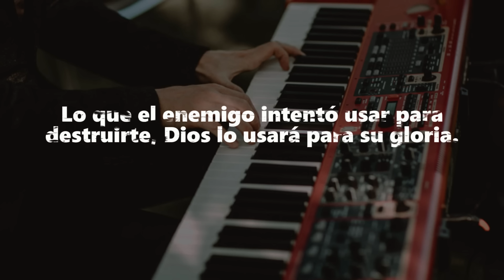PIANO PARA ORAR - WORSHIP INSTRUMENTAL - SIN ANUNCIOS INTERMEDIOS